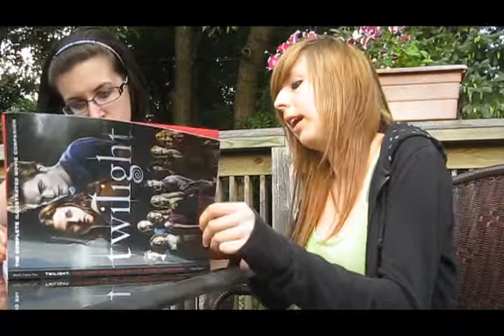Commentary // Newfoundland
Telisha is going to Newfoundland for 10 days.
Chantal said "If you leave me I leave the world, deal with it."
So now she is going to take her own life except that she isn't because that would be foolish.

We made this video to show people that Sport commentators need a real job and no one wants to watch things twice because it makes us feel like we should be wearing a leash and a helmet with pretty stickers on the sides.

Song: I Gotta Feeling
Artist: Black Eyed Peas